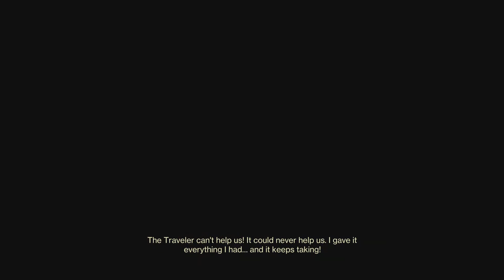Destiny 2_20240610155458